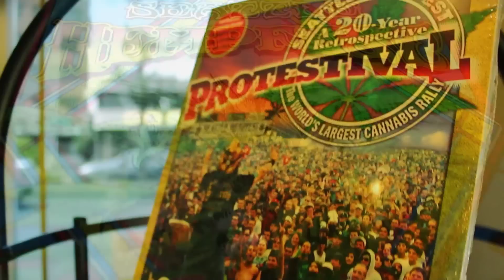Visit Hempfest™ Central, Seattle Hempfest's™ store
Visit the world famous Seattle Hempfest™ Protestival™ retail store, Hempfest™ Central selling industrial hemp, 420 culture items, & custom Hempfest™ gear